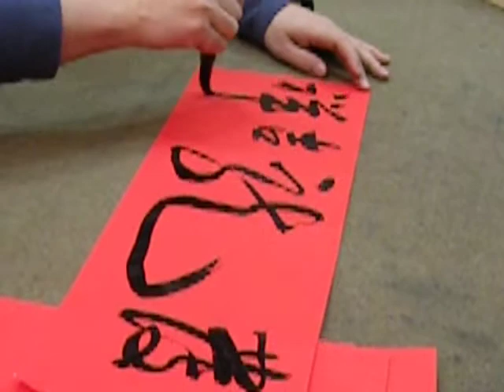書法家志業吳啟禎書法揮毫春聯書寫示範-龍發吉祥